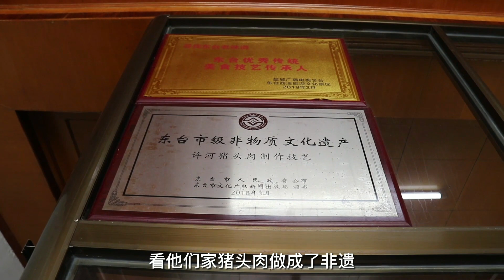江苏大哥卖猪头肉，批发也限量，再多也是零售价，一天三锅全预定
大家好，我是探味小幺，
更多精彩视频看这里👇👇：
江苏美女老板，土猪肉按块卖： "我们的视频着重展示美食制作过程，所有食材的来源都符合合法和道德标准。